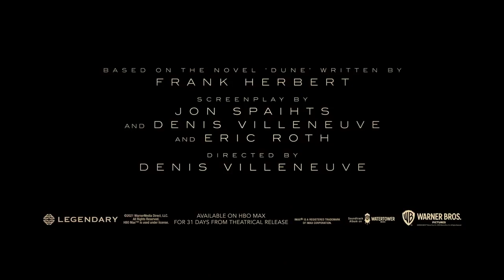Dune | Official Main Trailer | Best original music score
A noble family becomes embroiled in a war for control over the galaxy's most valuable asset while it's heir becomes troubled by visions of a dark future.